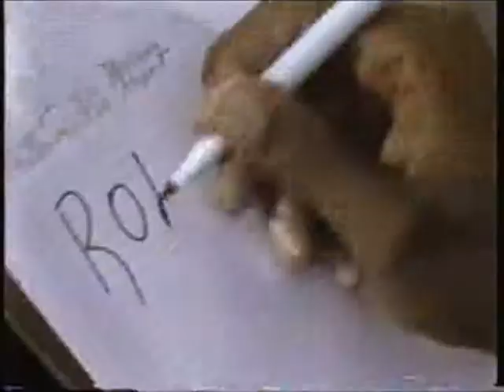1983 Rolaids commercial. Featuring former Dallas Cowboys quarterback Roger Staubach.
1983 Rolaids commercial. Featuring former Dallas Cowboys quarterback Roger Staubach.